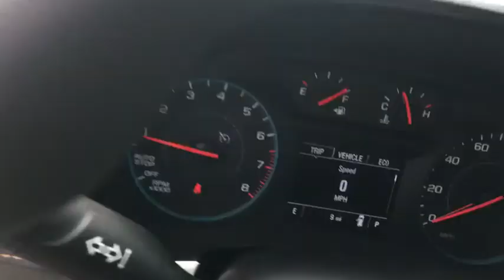2020 Chevrolet Traverse Wilmington, Myrtle Beach, North Myrtle Beach, Conway, Lumberton SC 15935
New 2020 Chevrolet Traverse available in Wilmington, South Carolina at Jud Kuhn Chevrolet. Servicing the Myrtle Beach, North Myrtle Beach, Conway, Lumberton, SC area.